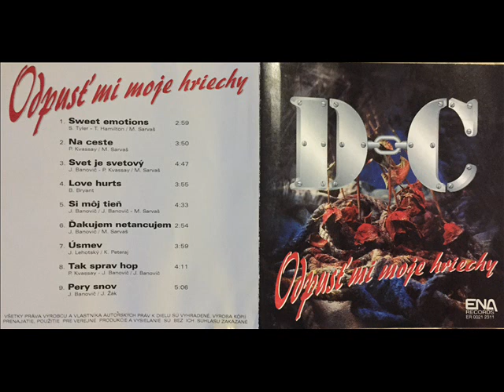Pery Snov - Jozef Banovič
1995 ENA